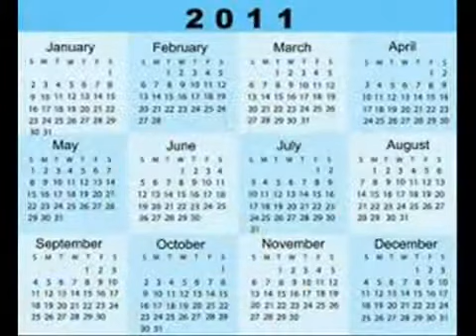Oakhrust - Jim and Nan (studio) (fan video)